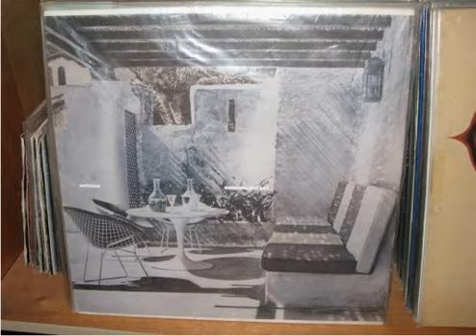antena - achilles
taken from the album "camino del sol" (1982)